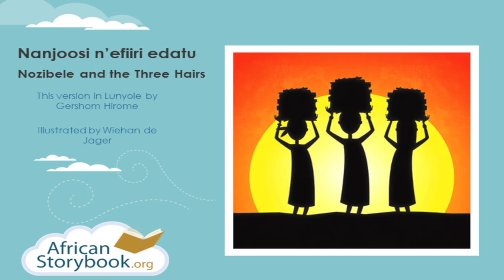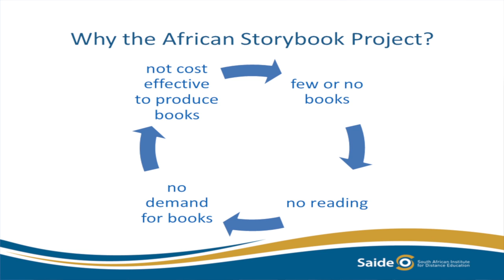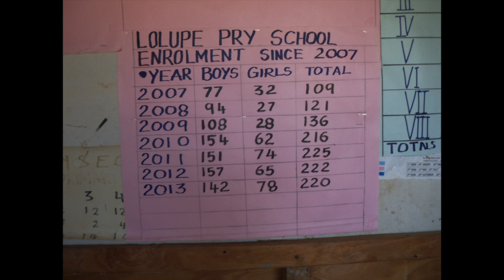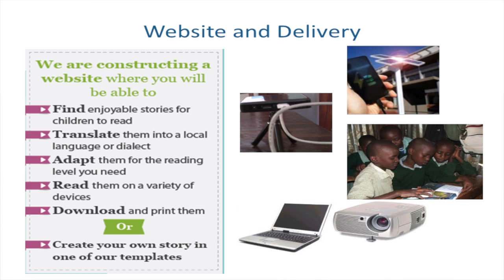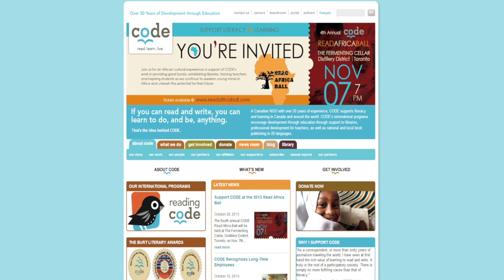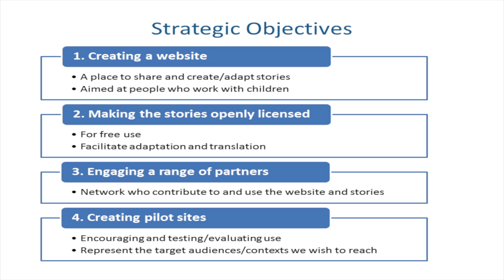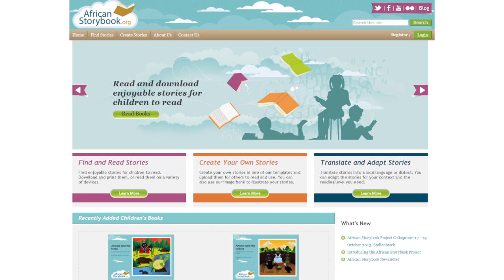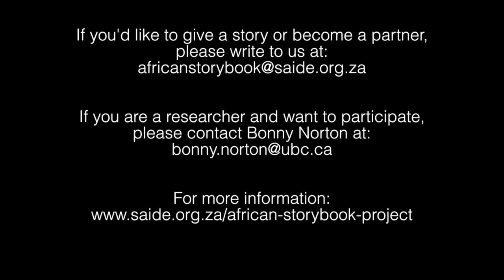African Storybook Project & Research for Social Change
The groundbreaking African Storybook Project (ASP) uses the web to revolutionize literacy education for African children, and draws on research to strengthen the project. Viewers are invited to use and contribute to open-access stories in multiple languages. The project is an initiative of the South African Institute for Distance Education